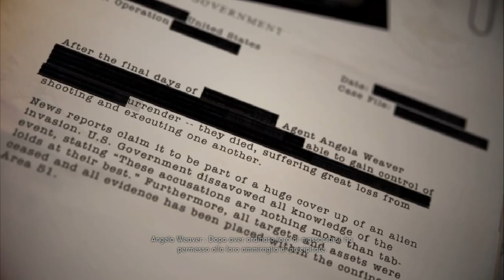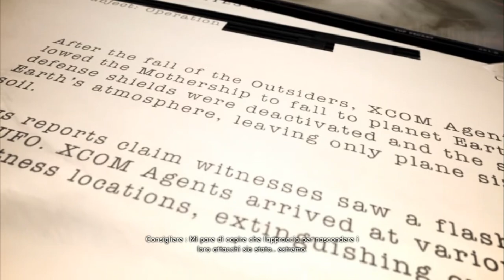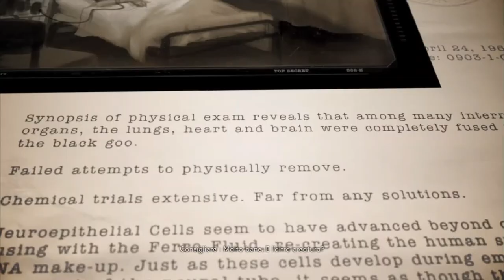the bureau xcom declassified ep 23 la fine di origin